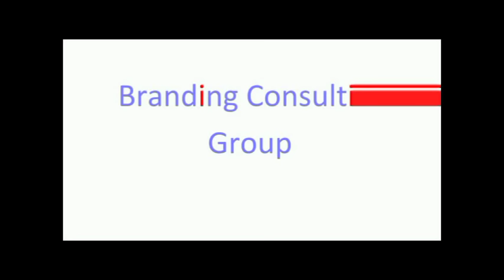5 contenidos claves para incrementar las visitas a tu Blog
Descubre cómo crear un blog exitoso con estas 5 claves.
Recuerda que tu blog es tu carta de presentación en el mundo online, la clave es que seas auténtico, siempre habrá personas que conecten con tu personalidad.
Eso no quiere decir que descuides el contenido y los títulos de tu blog, haz una lluvia de ideas para tener el título que atraiga más personas a tu blog.